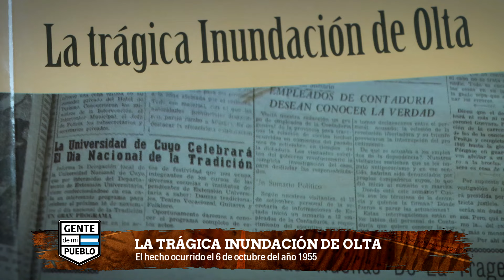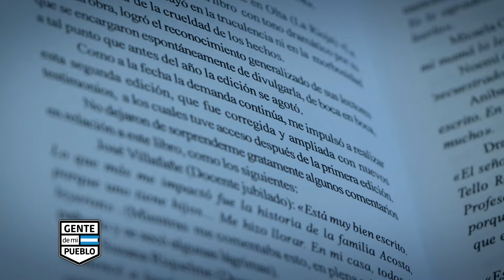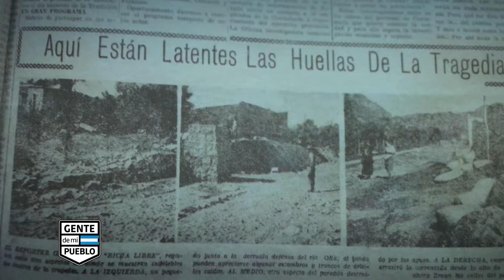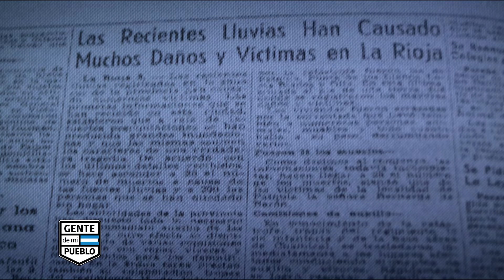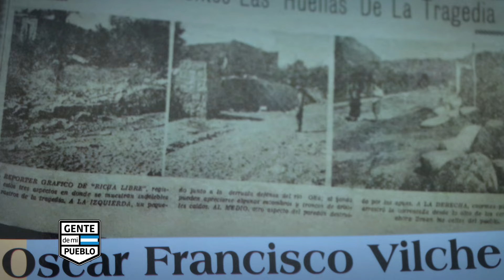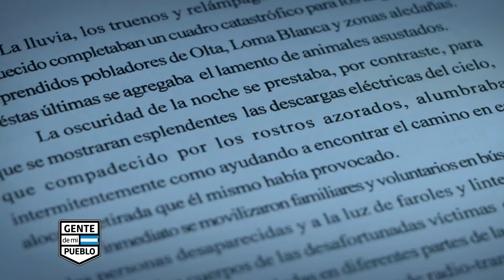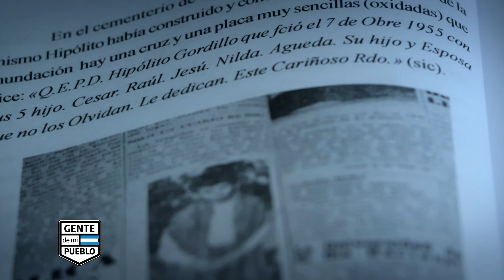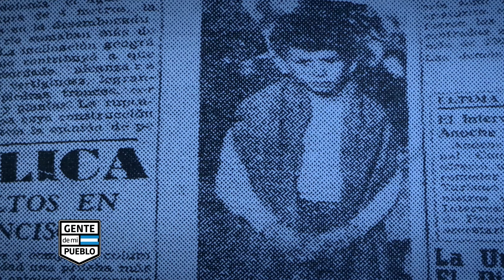LA TRÁGICA INUNDACIÓN DE OLTA EN 1955 - OLTA DEPARTAMENTO GRAL BELGRANO LA RIOJA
𝟎𝟔 𝐃𝐄 𝐎𝐂𝐓𝐔𝐁𝐑𝐄 | 𝐀𝐧𝐢𝐯𝐞𝐫𝐬𝐚𝐫𝐢𝐨 𝐝𝐞 𝐥𝐚 𝐓𝐫𝐚́𝐠𝐢𝐜𝐚 𝐈𝐧𝐮𝐧𝐝𝐚𝐜𝐢𝐨́𝐧
En la noche del 06 de octubre de 1955, Olta vivió una de sus páginas más trágicas. A las 23 horas, una intensa lluvia dejó caer 211 mm en un corto periodo, lo que provocó el desborde de los ríos de montaña. La situación se vio agravada por la falta de luz eléctrica y las obras de construcción del Dique, que había dejado zanjas y escombros, afectando drásticamente el drenaje natural.
16 niños perdieron la vida aquella noche, dejando un dolor profundo en el corazón de toda la comunidad.
Hoy, recordamos con tristeza y respeto a aquellos que se fueron y reafirmamos nuestro compromiso a no olvidar esta tragedia que marca nuestra historia.
🤍Un pueblo que recuerda y aprende de su pasado.